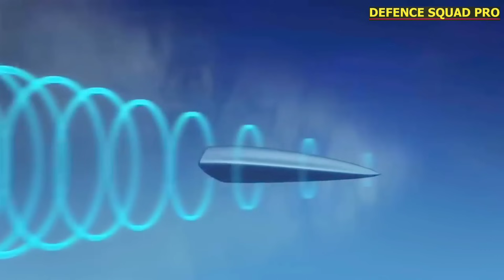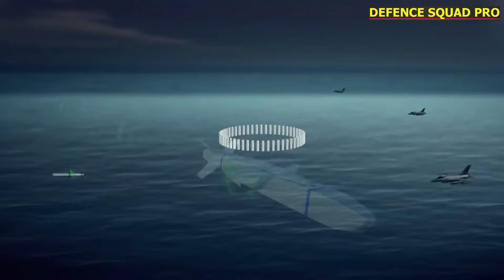🔥ভারতের সর্বশক্তিমান কালাম 6 ক্ষেপণাস্ত্র | বিশ্ব জয়ের লক্ষ্যে ভারত ? Long Range SLBM Kalam 6 | K6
নমস্কার♥️🙏
বন্ধুরা "ডিফেন্স স্কোয়াড্র প্রো" চ্যানেলে আপনাদের স্বাগত...

ভারতের সর্বশক্তিমান কালাম 6 ক্ষেপণাস্ত্র | বিশ্ব জয়ের লক্ষ্যে ভারত ? Long Range SLBM Kalam 6 | Kalam 6

💠ABOUT: Hello Friends welcome to Defence Squad Pro channel.In this channel All of you will be made aware of all those Indian Defense updates which are Sympathetic towards the Indian Army In the Defence Squad Pro channel...

Defence Squad Pro is a Very Dedicated and Professionally Operated YouTube Channel. That Brings You the all Latest Updates Related to Indian defence Technology, Indian Defence Industry, Aerospace Industry, Space Technology,
Weapon Technology, Next Generation Technology, Indian Economy, Indian Stock Market GDP and Other Analysis...

                 "I love My Country💗Jai Hind💗
          Vande Mataram💗Bharat mata ki Jay Ho"